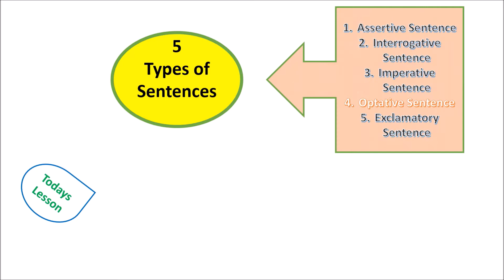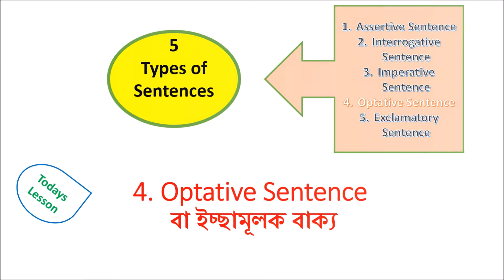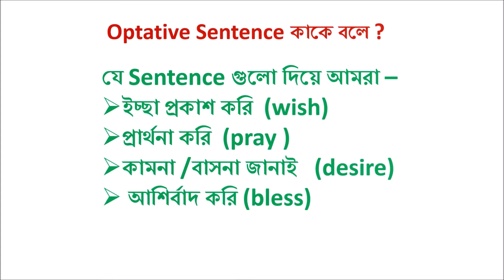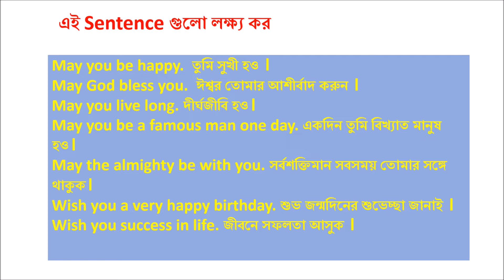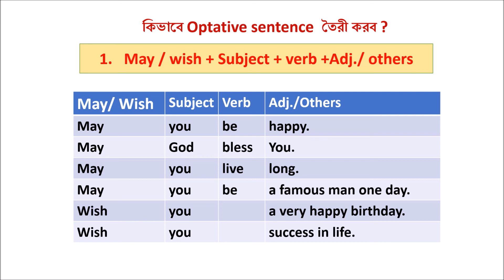Optative Sentence /এর গঠন কেমন /ইংরাজীতে লিখে শুভেচ্ছা জানাও/English Grammar/Suniti Sir Classroom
English grammar for beginners to advance. Learn from the beginning about the sentences in English grammar and its corresponding rules. What is Optative Sentence is dictated here in this video. Hope it will be helpful for all learners at large.

1. Optative Sentence in English Grammar
2. Optative Sentences examples
3. Optative Sentences
4. Optative Sentence kake bole
5. Optative Sentence bangla
6. Optative Sentence কাকে বলে
7. Optative Sentence structure,
8. examples of Optative Sentences
9. Optative words
10. Optative Sentence in Bengali
11. how to form Optative Sentence

….Visit again….